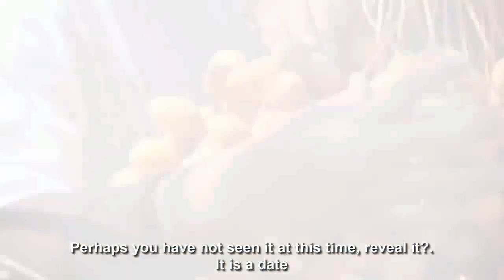SAUDI DATE FARMING ! देख कर चौक जायेंगे | Floating facts hindi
🚫Note:➜
 All the images/clips shown in the video belong to the respected owners. (I am not the owner of any clip shown in the video) This video💻 is edited by me and clips🎥 are taken from the various channels, all credit goes to them and special thanks to all of them, they are the real heroes🙏🏻.
We respect and always appreciate original content makers and their Sovereignty. All photos and videos remain the property of respected owners. Any owner wants to remove or want to discuss about the photo/video featured on our channel then please just Comment, mail, or DM us, we will remove the video within 24 hours.